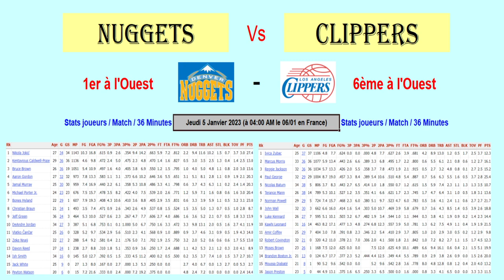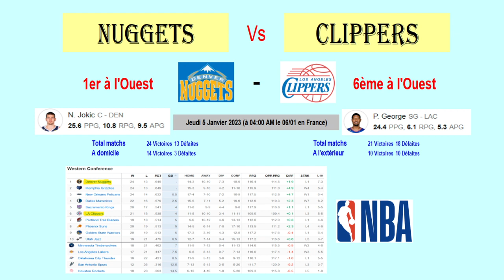Denver Nuggets - Los Angeles Clippers : match NBA du 05/01/2023, présentation, analyse et pronostics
Je vous présente le match de basket NBA du 05/01/2023 : Denver Nuggets contre Los Angeles Clippers.

Je vous propose une analyse des forces en présence avec les classements, les résultats des équipes, les statistiques des joueurs par match et ramenées à 36 minutes.